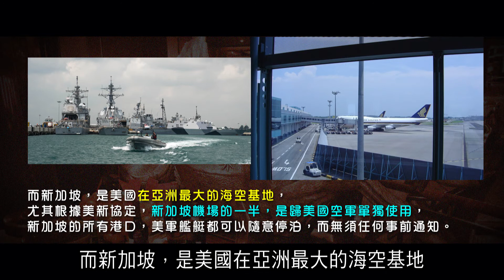2012榮耀盼望 Vol.270 天馬座行動錄影介紹